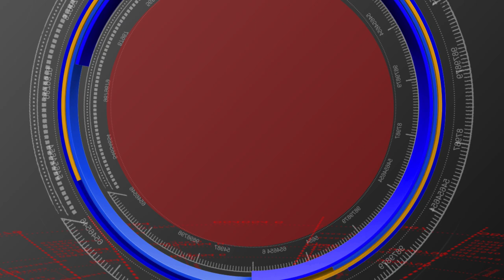SRISHYLAM PROJECT 9 GATES OPEN // శ్రీశైలం ప్రాజెక్ట్ 9 గేట్ల ఎత్తిన అధికారులు// S90 NEWS CHANNEL